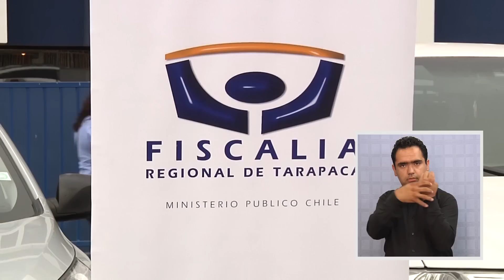BANDA DE TRAFICANTES DETENIDA EN ALTO HOSPICIO - Iquique TV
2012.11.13: La detención de un grupo de traficantes, junto al decomiso de cerca de cien kilos de clorhidrato de cocaína y la incautación de once modernos vehículos, de distintos modelos y marcas, es el resultado del trabajo de investigación realizado por equipos de la PDI

Esta labor, permitió desbaratar a una banda que acopiaba droga en Tarapacá y Antofagasta para trasladarla, posteriormente, a la Región Metropolitana, cuando estimaban que podían vulnerar los controles